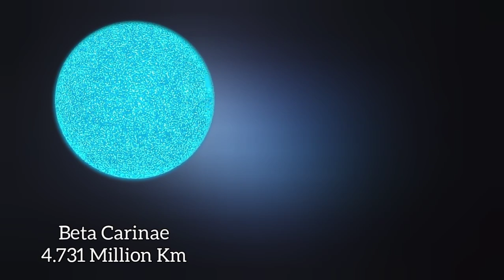Universe size comparison 9